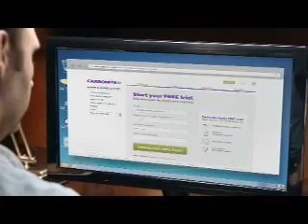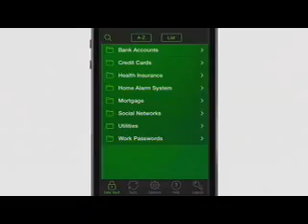Black and White/Richard Williams